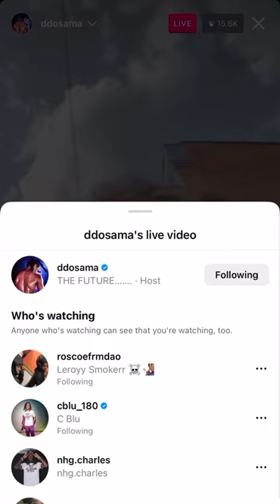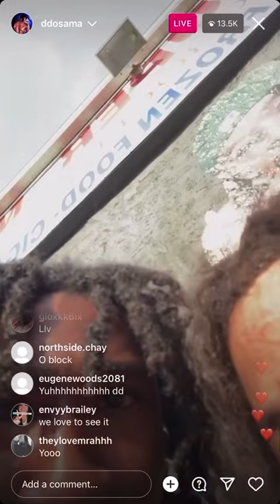DD Osama Takes Picture in front of King Von Mural in O Block 😳